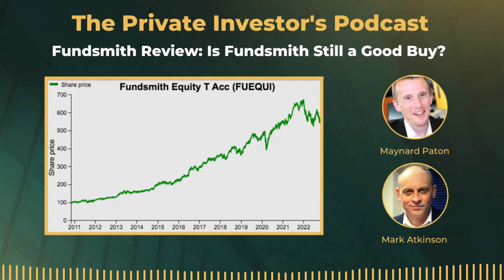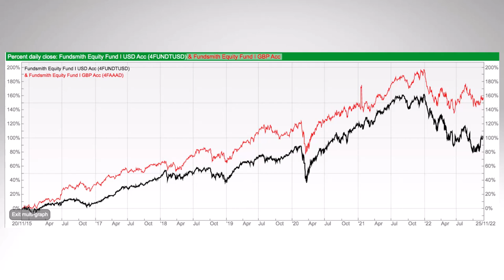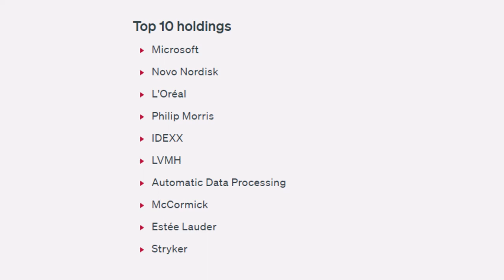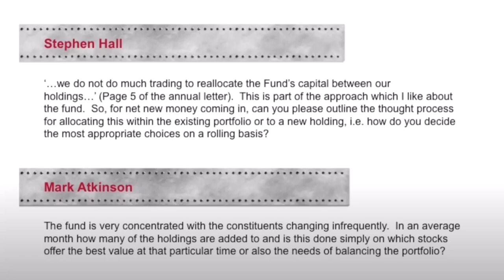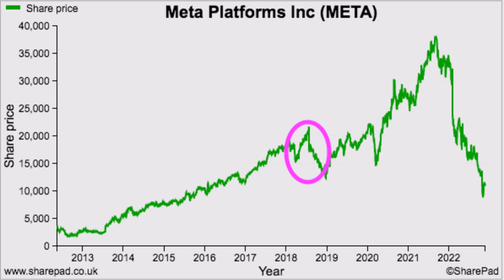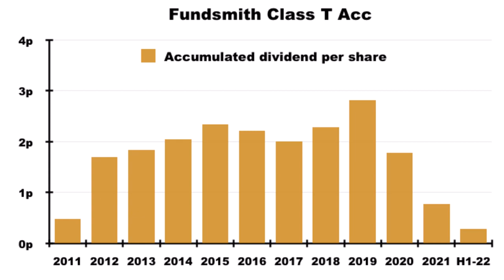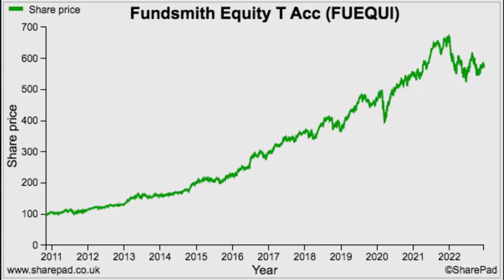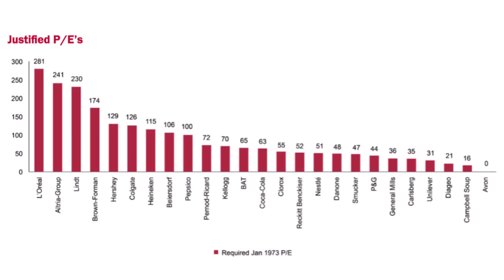Fundsmith Review: Is Fundsmith Still a Good Buy?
This time Maynard Paton and Mark Atkinson discuss the investment potential of Fundsmith and whether Fundsmith is still a good buy.

Mark owns Fundsmith making his first purchase in 2014 at £1.64. Mark shares how his investment in Fundsmith has been life-changing and why he believes Fundsmith is still a good place to hold 40% of his liquid wealth despite the price rising considerably since his purchase in 2014.

Maynard puts forward what he thinks about Fundsmiths’s current situation covering their recent purchases of Meta, Amazon and Alphabet and Fundsmith’s future growth potential. As always, is it a hold, a buy or a sell?

Maynard & Mark

Mark & Maynard Resources:

Learn more about Maynard Paton by visiting his excellent Quality UK Investment Blog